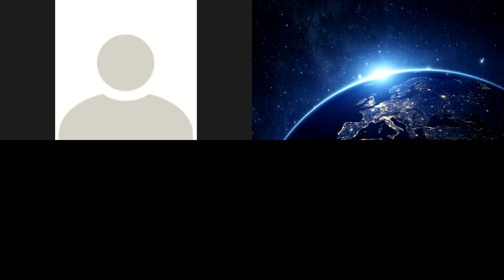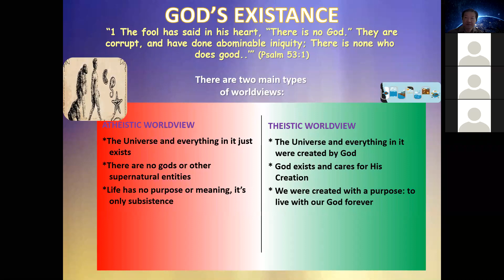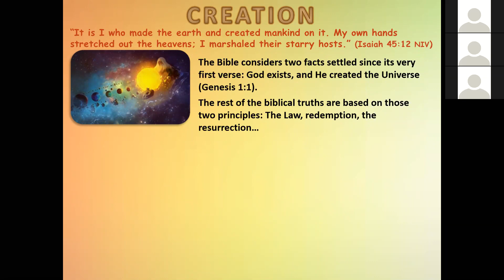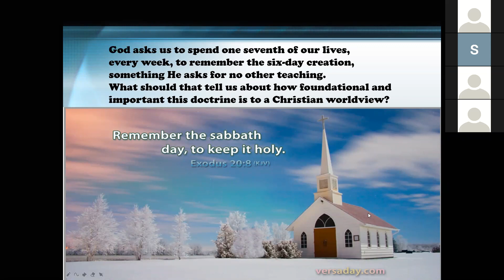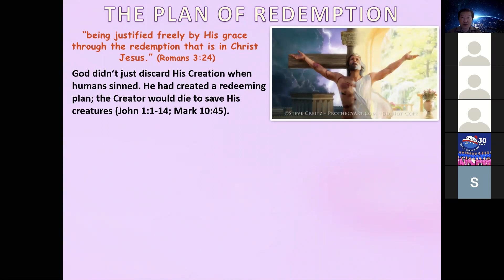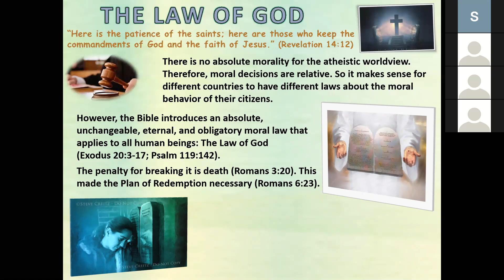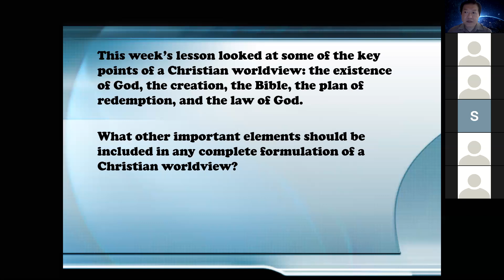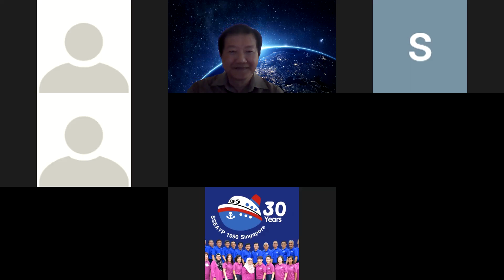Christian Worldview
A worldview is the way we interpret and understand the world around us.
Our worldview affects the way we act and treat others, as well as our decisions.
The biblical worldview is based on God’s existence, and that He is a personal God who interacts with His Creation.